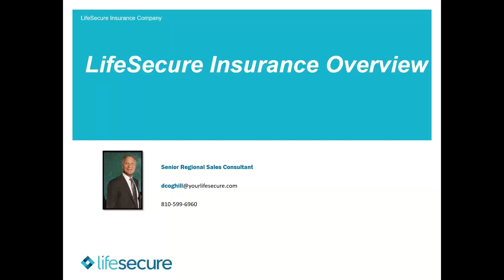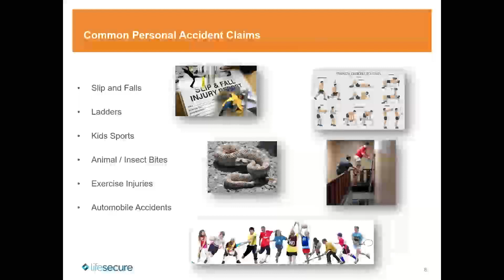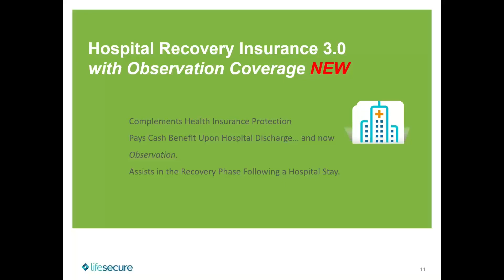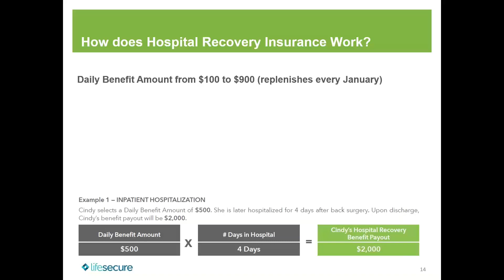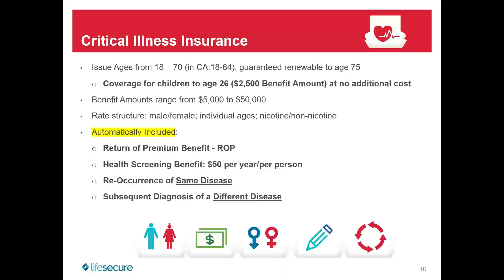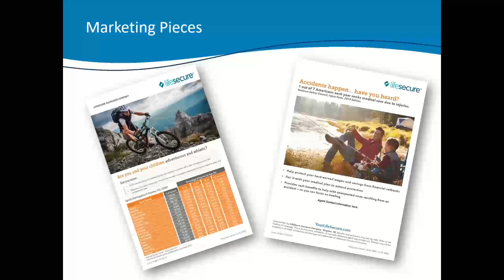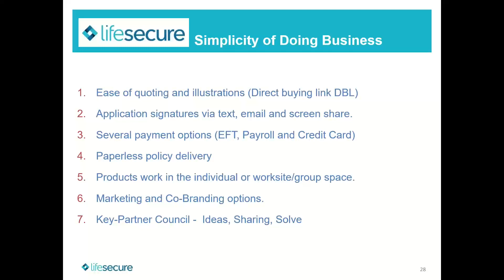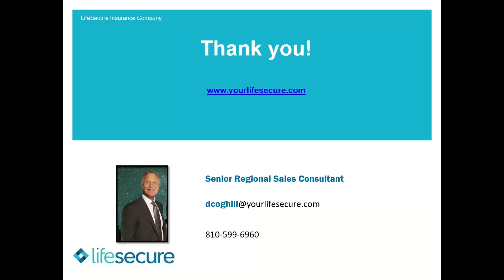The Ancillary Products You NEED in Your Toolbox!